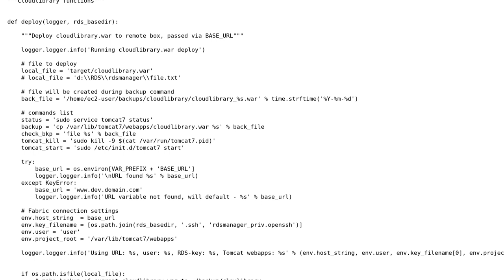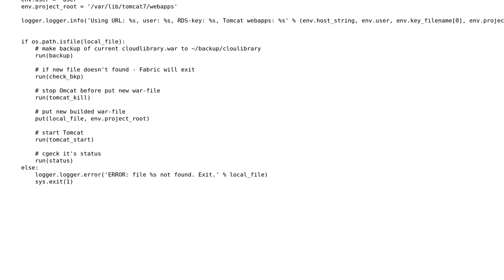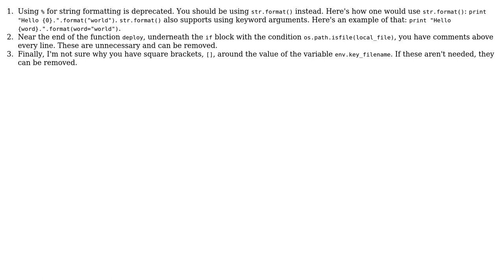Code Review: Python deploy function using Fabric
With thanks & praise to God, and with thanks to the many people who have made this project possible! | Content (except music & images) licensed under CC BY-SA | Music | Images & others | With thanks to user setevoy user Ethan Bierlein and the Stack Exchange Network Trademarks are property of their respective owners. You are responsible for your own actions.